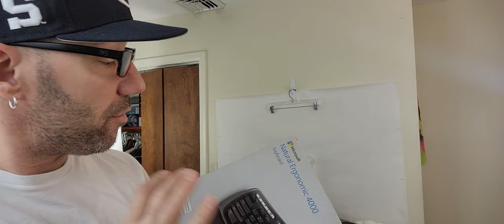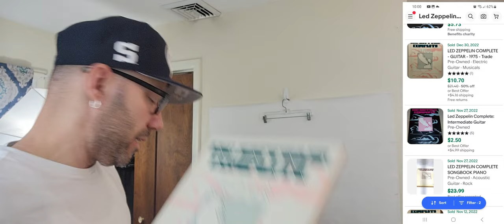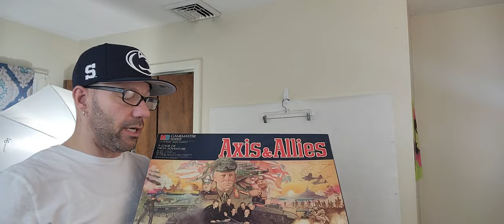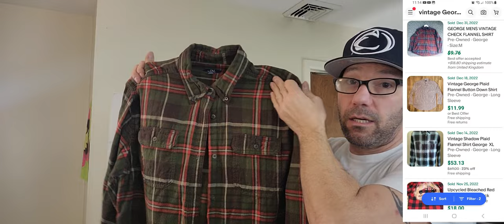$200 MIRCOSOFT VINTAGE KEYBOARD AND A HUGE VINTAGE CLOTHING HAUL BAND TEES PEARL SNAPS GALORE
, and Poshmark Closet